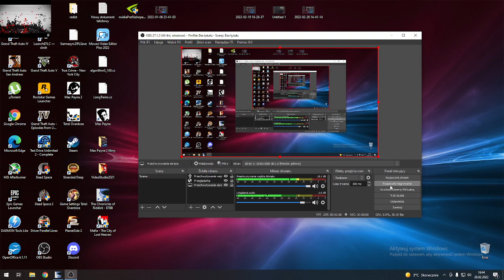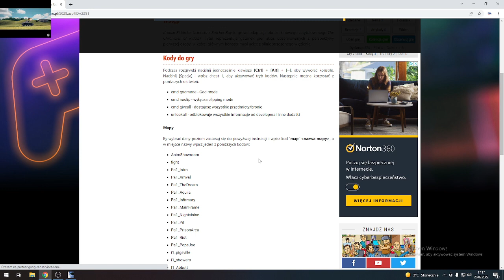Riddick wpada w szał w poziomie kopalnianym (Vlog #438)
Chronicles of Riddick Escape from Butcher Bay gameplay.